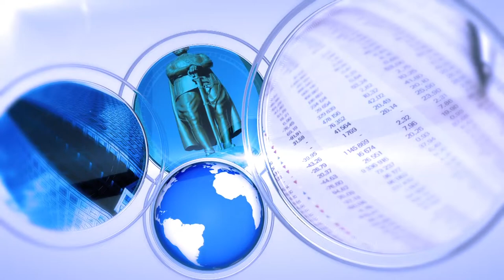CNR İMOB Fuarı 15. kez kapılarını açtı..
Dünyanın en büyük üç mobilya fuarından biri olan CNR İMOB-Uluslararası İstanbul Mobilya Fuarı, 22 Ocak'da CNR EXPO Yeşilköy'de 15’inci kez kapılarını açtı. 27 Ocak'a kadar devam edecek olan fuara 120.000’in üzerinde ziyaretçi bekleniyor

2018 yılında katılımcı, ziyaretçi sayısı, kurulduğu alan ve oluşan iş hacmi açısından ulaşılması güç rekorlara imza atan CNR IMOB'u, 63 bin 655’i yabancı, 126 bin 279’u yerli olmak üzere toplam 189 bin 934 kişi ziyaret etti. Yabancı ziyaretçi sayısında bir önceki yıla göre yüzde 50 oranında artış yaşanan CNR İMOB Fuarı, 2019'da da kendi rekorunu kırmaya hazırlanıyor.